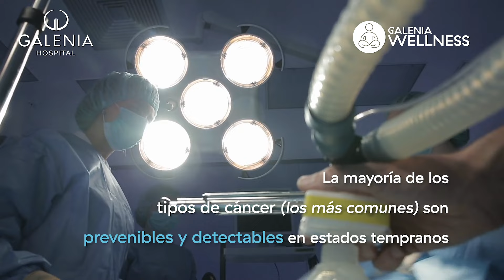Día Mundial contra el Cáncer UnamosLazos | Hospital Galenia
Hoy y siempre a su lado. Por los que lucharon, por los que siguen en la batalla y por los que jamás se rendirán.
El cáncer puede prevenirse y controlarse. Sigamos fortaleciendo las acciones dirigidas a reducir su impacto.

¿Qué otra información te gustaría que compartiéramos en nuestras plataformas digitales?
👇Escríbenos en los comentarios...

🏥 Hospital Galenia, más que un hospital.

También puedes escucharnos en nuestros podcast médicos a través de 𝗔𝗰𝘁𝗶𝘁𝘂𝗱 𝗦𝗮𝗹𝘂𝗱𝗮𝗯𝗹𝗲.